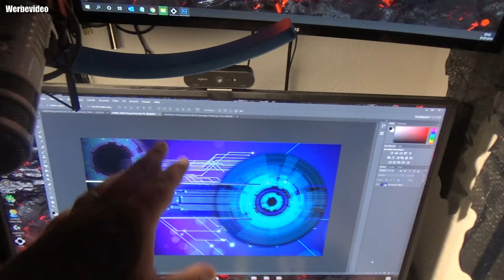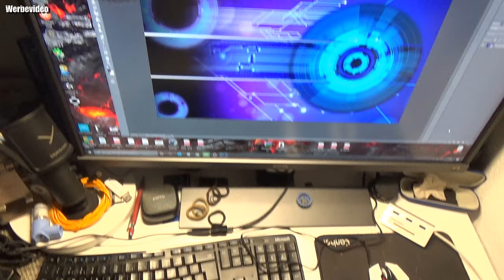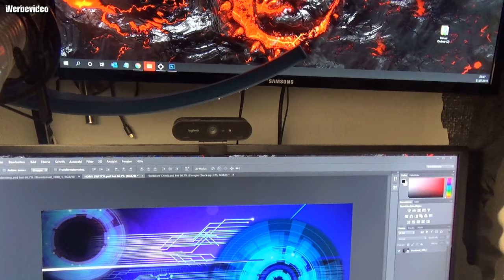Review | BenQ WiT e-Reading blau beste Schreibtischlampe ever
- Integrierter Sensor erfasst das Umgebungslicht, um Spiegelungen und Reflektionen auf Displays zu reduziert
- Durch die Smile Curve Technologie gleichmäßiges und flimmerfreies Licht bis zum Schreibtischrand
- Mit dem Drehknopf Farbtemperatur (2700 K bis 5700 K) sowie Helligkeit flexibel an Bedürfnisse beim Lesen anpassen
- Höhe und Winkel der Leuchte nach Bedarf individuell einstellbar
- Lieferumfang: BenQ WiT - e-Reading Leuchte blau
👍🖖🤟Mein Equipment👍🖖🤟
Ihr habt Bock mit mir zu zocken oder zu texten? Kein Problem:
PSN: odin_ase
Steam: odin_ase